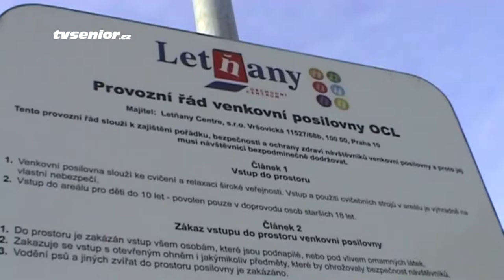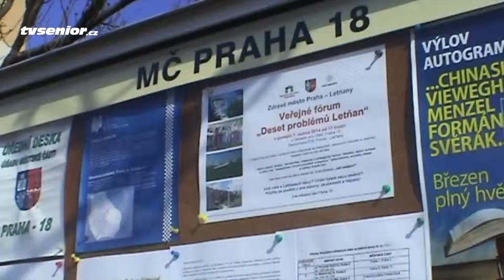Služba srdcem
Zástupkyně starosty Prahy 18 pro oblast sociální politiky a zdravotnictví Iveta Lojková vypráví o své službě občanům.